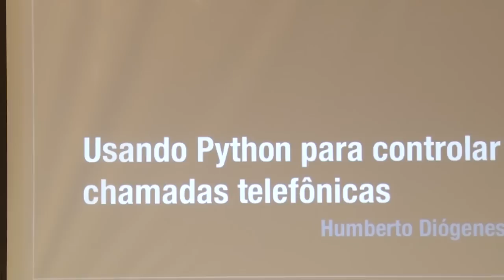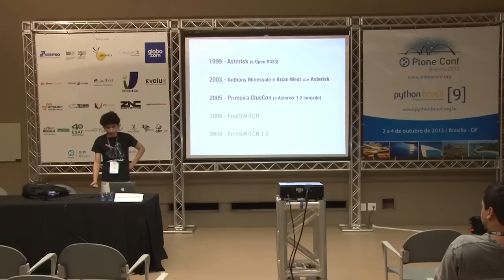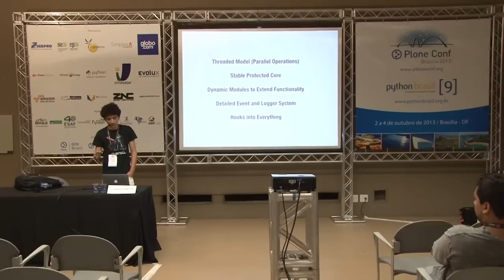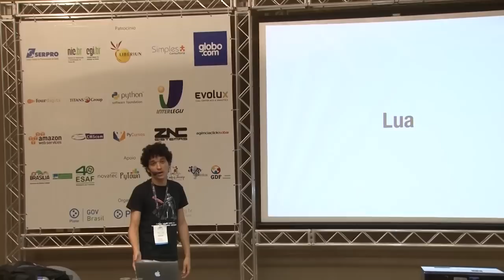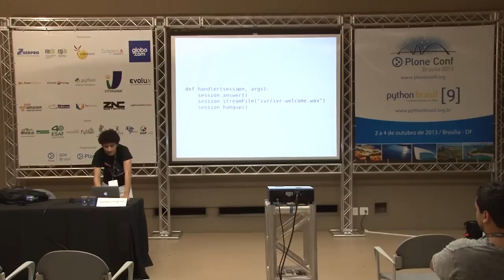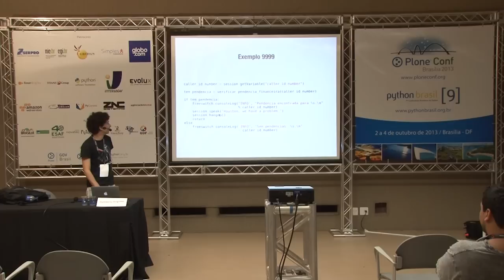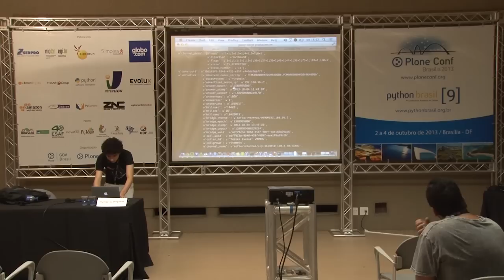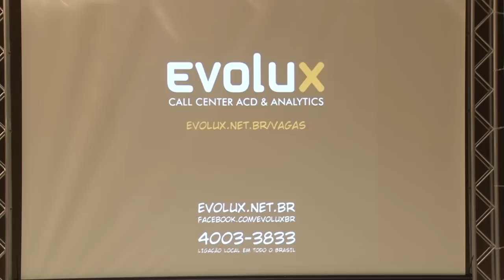Usando Python para controlar chamadas telefônicas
Talk by Humberto Diógenes at Plone Conference 2013 and PythonBrasil[9] - Brasília / Brasil